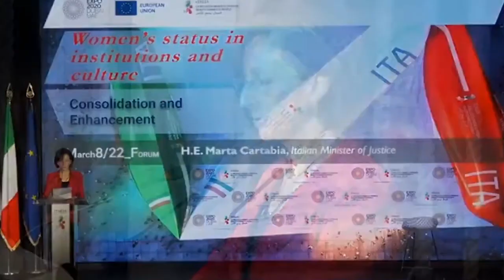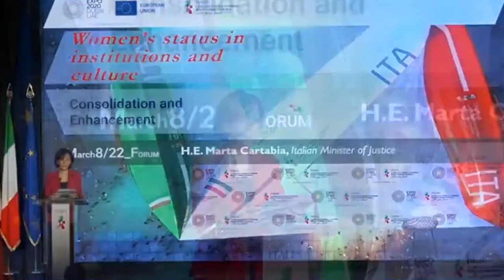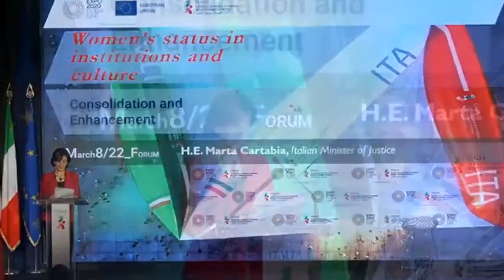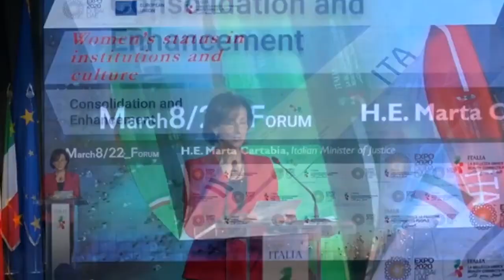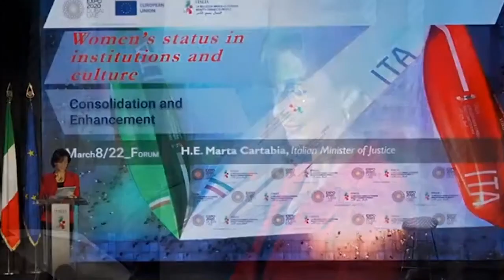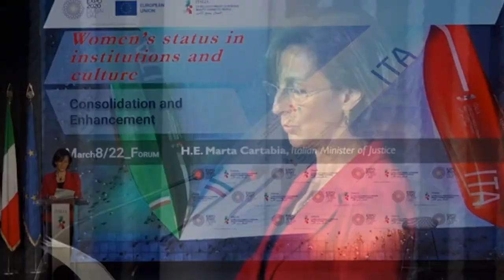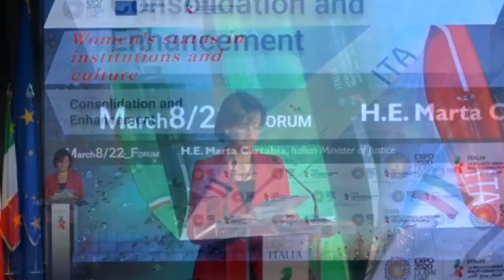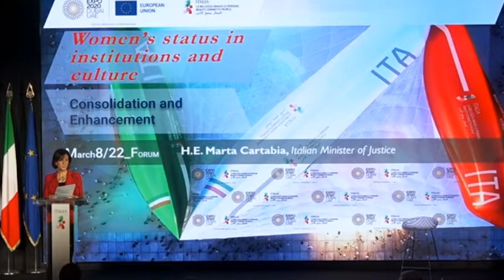Dubai, il discorso della ministra Cartabia in occasione della Giornata internazionale della donna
La Guardasigilli ha partecipato all'evento "Status delle donne nelle istituzioni e nella cultura" organizzato dal Padiglione Italia di Expo 2020